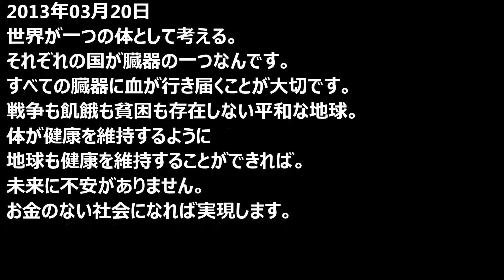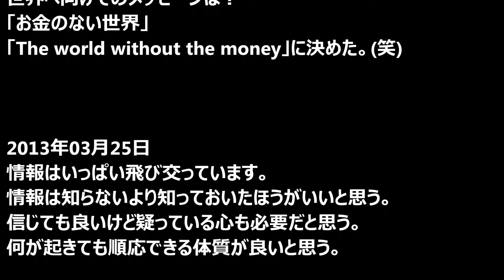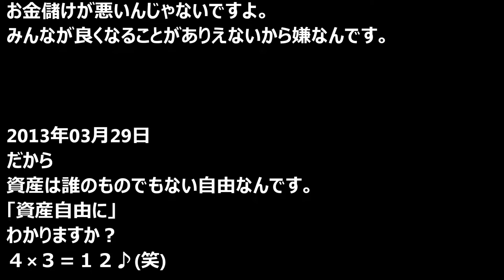過去の記事から心に残る言葉（７９）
この記事は楽天ブログ「知恵の輪」を元に作りました。

I realize world peace
（私は世界平和を実現する）

お金のない世界を実現する小説です。
題名「１２歳の少年が世界を変える！？」

この小説は楽天ブログ「知恵の輪」を元に作りました。

参考資料